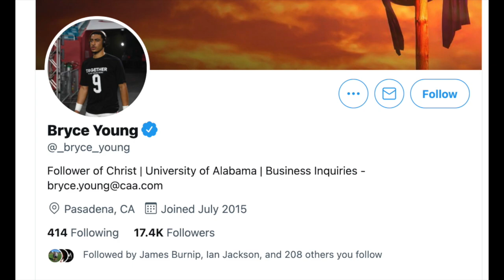Alabama quarterback Bryce young announces partnership as a college athlete with CashApp | CFB News